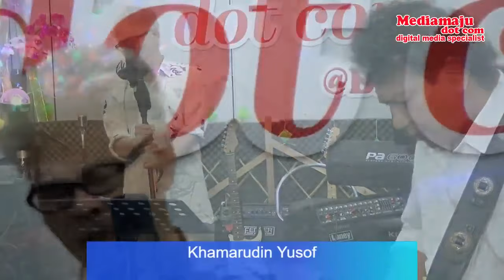Khamarudin Yusof - i don't want to talk about it